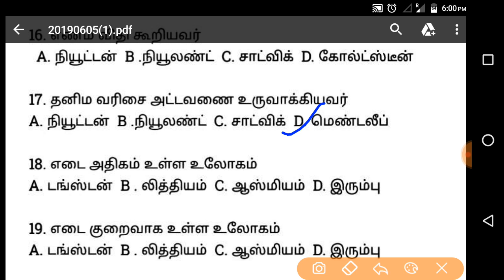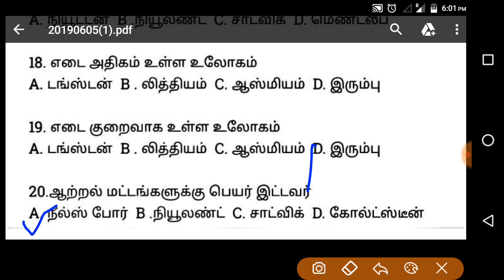TNUSRB | model test -10 | வேதியியல் 8,9| question and answer | tamil